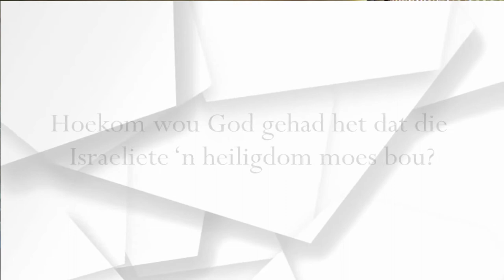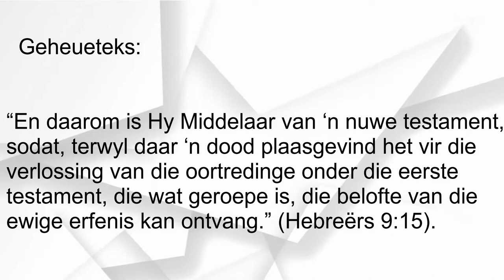Les 11 - Die heiligdom van die nuwe verbond